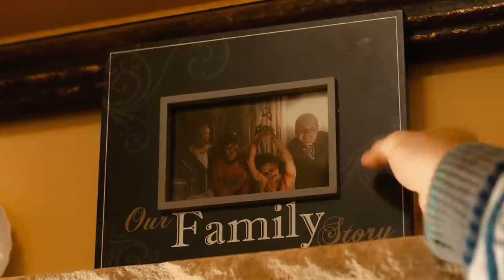MURDERFIST: Coming Out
NEW SKETCH! A young man summons the courage to confront his parents on becoming his truest self and DO YOU THINK THERE WILL BE A LITTLE TWIST THAT MAKES IT DIFFERENT THAN WHAT IT SEEMS BASED ON THE TITLE AND DESCRIPTION DO YOU THINK THAT IS MAYBE WHAT WE DID I DUNNO BETTER WATCH! Happy Halloween-esque weekend, little piggies!

Directed By Adam Wirtz
Produced and Production Managed by Samantha Stubbs Wirtz